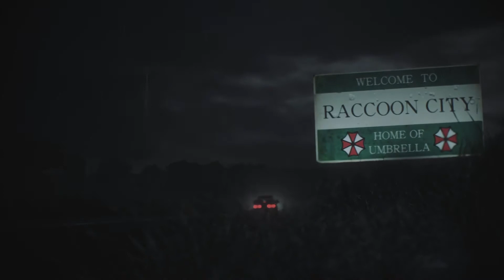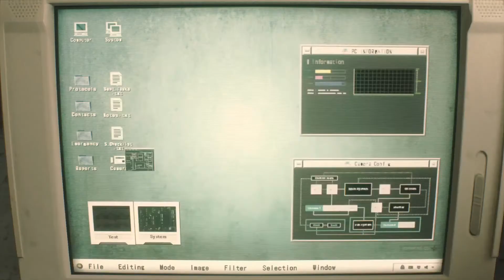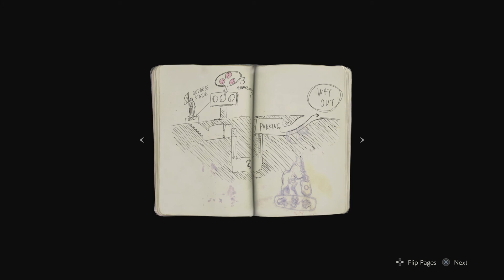Resident Evil 2: Remake Episode 1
Been sitting on this since the end of 2019 AND NEVER PUT IT UP APPARENTLY, you know, what with the channel dying, so i'm going to be dumping what i've got.  Only got through one character's story, but I guess if this gets some ground swell or something I'll hit the other characters and finish this.